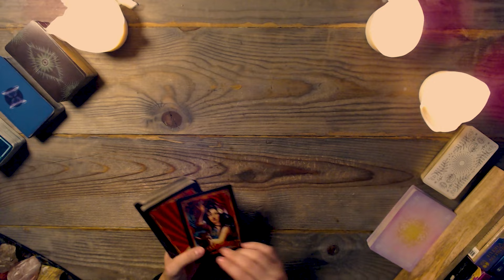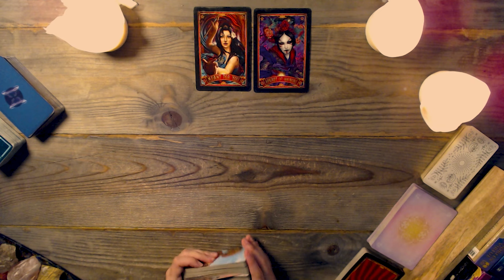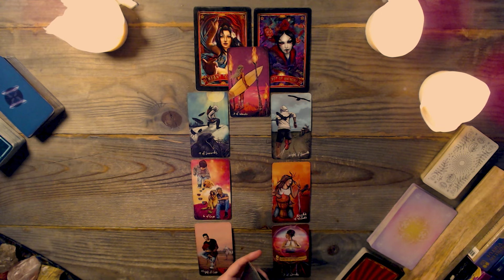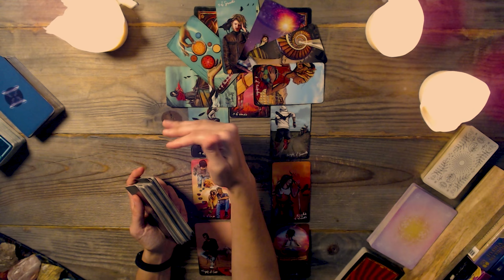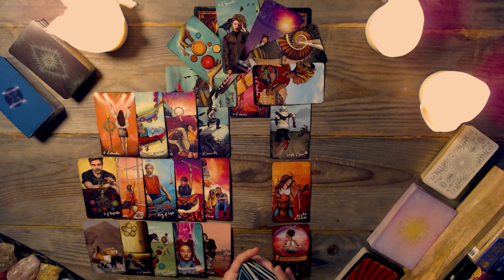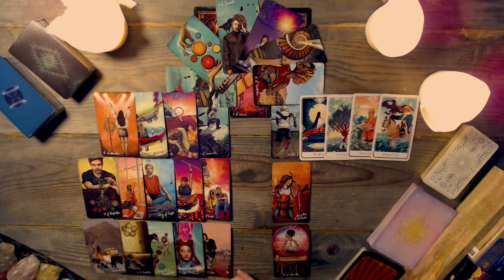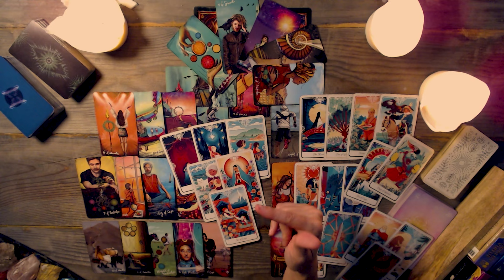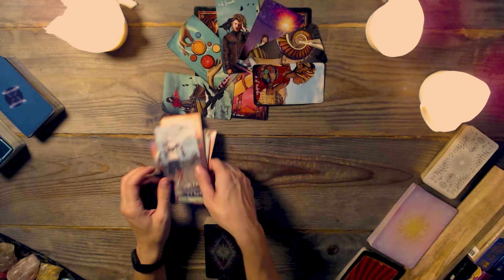SAGITTARIUS TAROT ♐ You know they're about to appear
In this electrifying Tarot reading, a Sagittarius is fully ready for their soulmate and can feel them drawing closer with every moment. The best part? This soulmate is rushing in, moving as fast as they can to finally unite with Sagittarius!